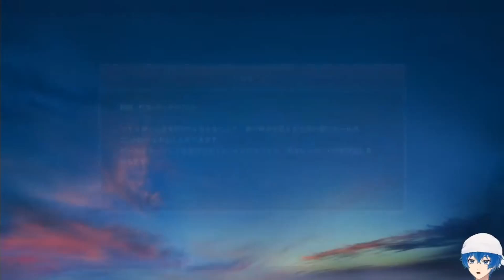【ウイイレ2014】サッカー初心者が世界で大金を稼ぐ！＃４７【ウイニングイレブン2014】